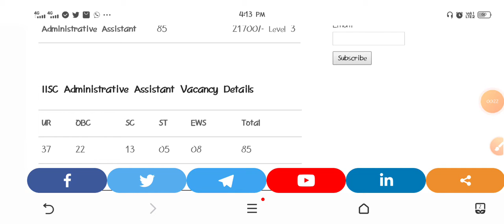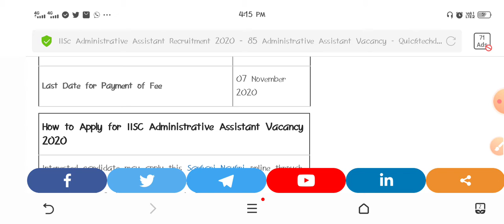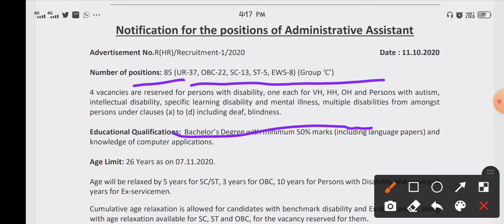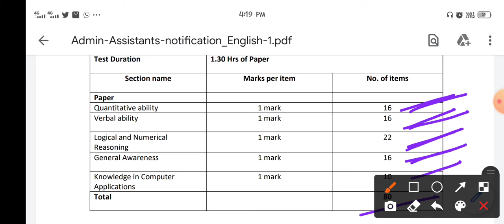IISC RECURRENT 2020 , SALARY 28000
In this we are discussing about IISC Addmistrative Assistant Recruitment 2020